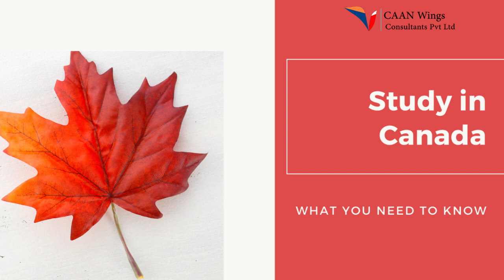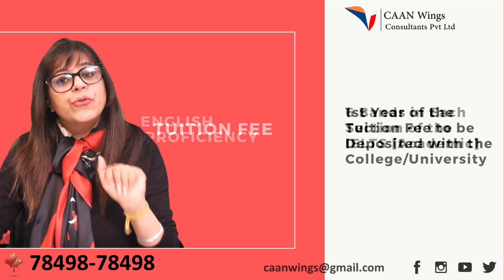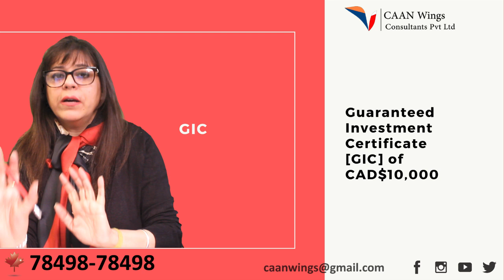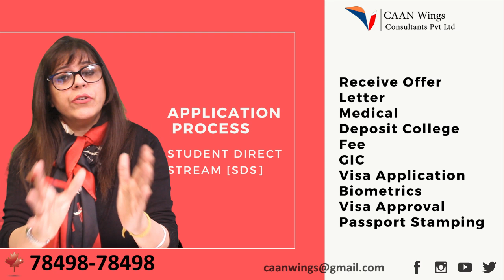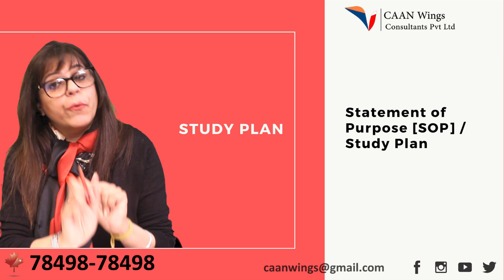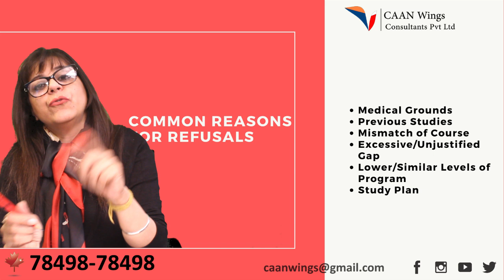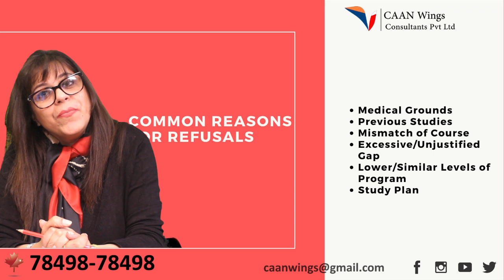Study in Canada | What you need to know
"CAAN Wings Consultants Pvt Ltd"
- Immigration
- Study Abroad
- IELTS/PTE​
For Free Eligibility Evaluation by
"CAAN Wings" Send your CV to
Branches:
Jalandhar:  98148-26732 : 329,New Jawahar Nagar,Jalandhar, Punjab
Ludhiana:   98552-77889 : GF 12,Isher Singh Nagar,Pakhowal Road,Ludhiana, Punjab
Amritsar:   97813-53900 : SCO-26,District Shopping Complex,B-Block,Ranjit Avenue,Amritsar, Punjab
Delhi:      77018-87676 : B-54,Above HDFC Bank,Greater Kailash-1,New Delhi
Chandigarh: 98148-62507 : SCO 367 & 368 First Floor, Sector 35B, Chandigarh
Help Line No.

License No.301/MC-1/MA

pte for australia, Australia, Australia Migration, State Nominations ,Skilled Migration Australia ,
CAAN WINGS ,CAANWINGSConsultants, 489, 491, dama,vetassess, skills assesment, dha, english test, australia migration news,visa,
skilled migration, australia pr, best consultant in jalandhar, best immigration consultant in jalandhar